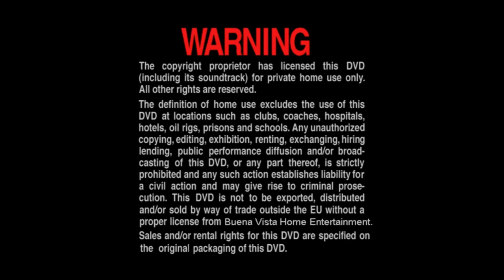Opening to The Little Mermaid II Return to the Sea UK DVD 2001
Peter Venkman told me this is one of the greatest sequel ever